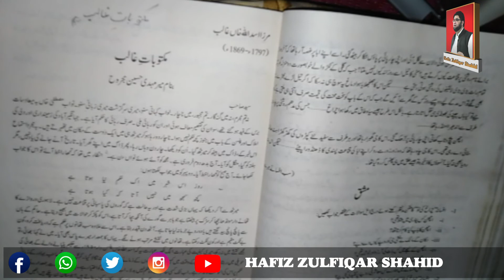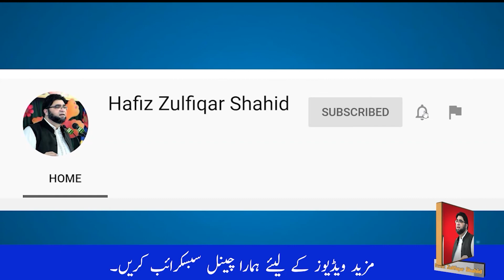Inter Part-1 Urdu Unit 10{Lecture No 1} مکتوباتِ اقبال